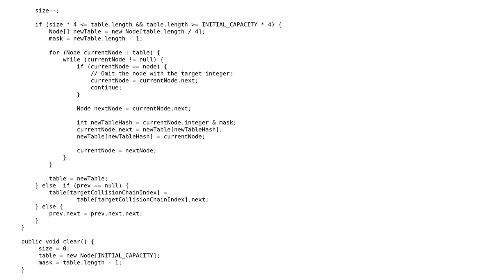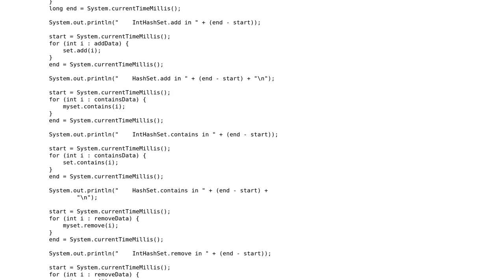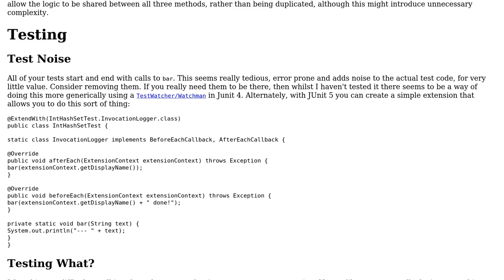A simple Java integer integer hash set - follow-up 2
With thanks & praise to God, and with thanks to the many people who have made this project possible! You are responsible for your own actions.